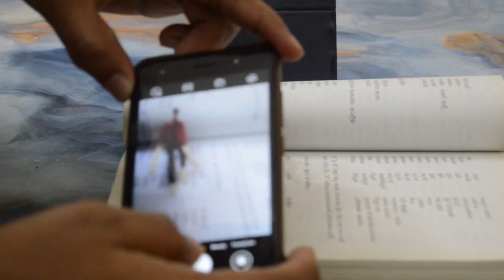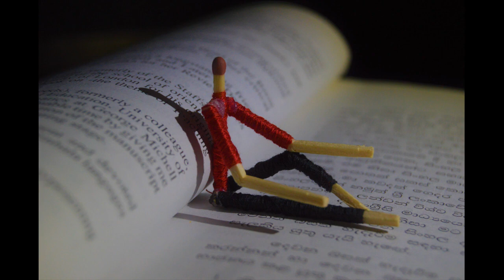creative photography ideas at home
This video explains how to take stunning images using human figures made using matchsticks. the specialty here is that the video simply shows how to create the human image used for the photo.